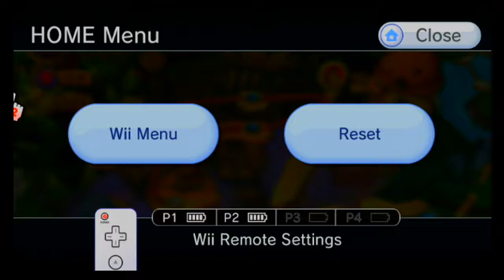Donkey Kong Country Returns 100% Co-op Walkthrough level 6-6, 720p HD (NO COMMENTARY)